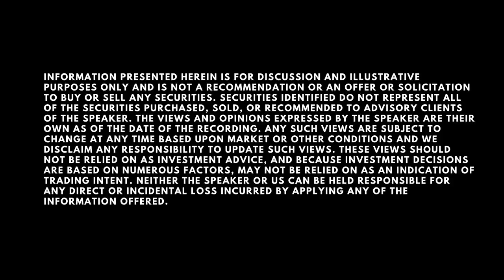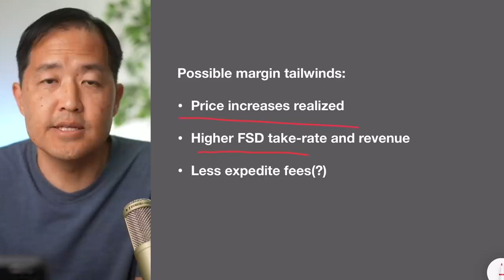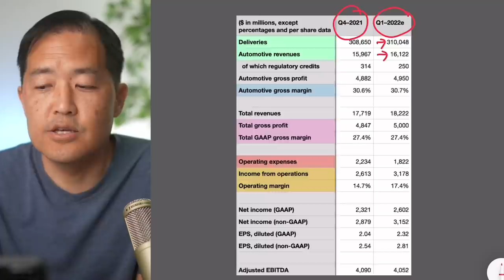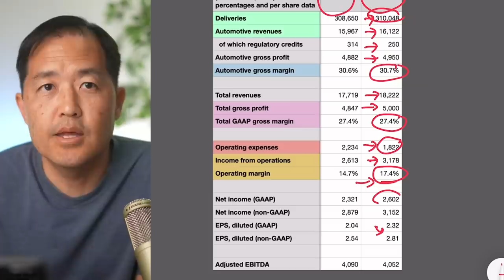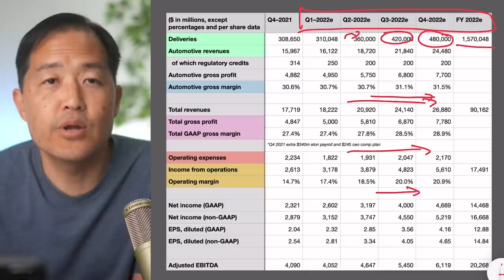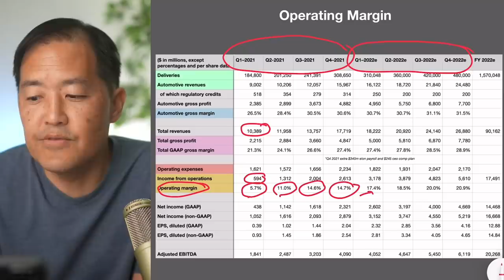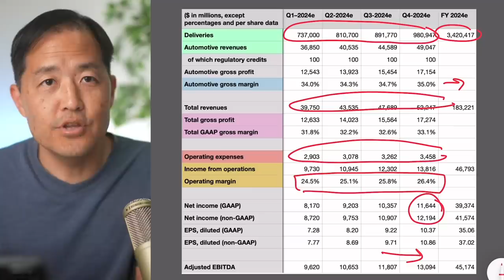The Bigger Picture - Tesla Q1 Deliveries Report (Ep. 573)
Tesla announced today that they produced 305,407 vehicles and delivered 310,048 vehicles in Q1 2022.  Q1 2022 Earnings will be announced on 4/20/22.

NOTE: Please don’t fall for scammers who might impersonate me or others in the comment section.